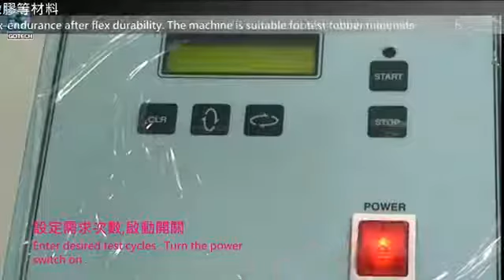GOTECH GT 7011 D Demattia Flex Cracking Tester Lesoshoppe